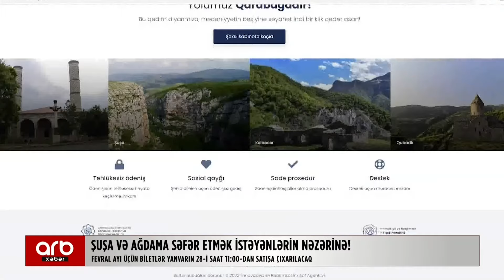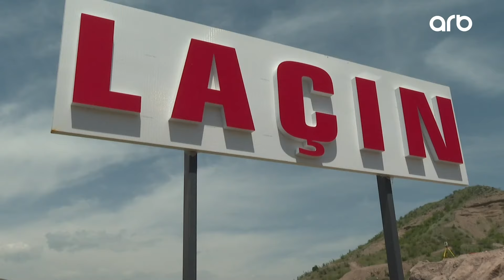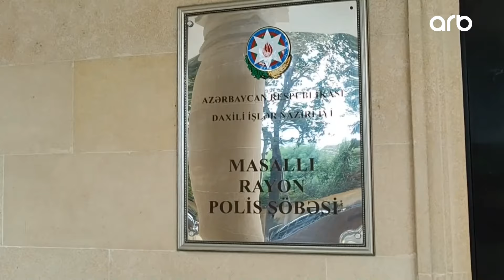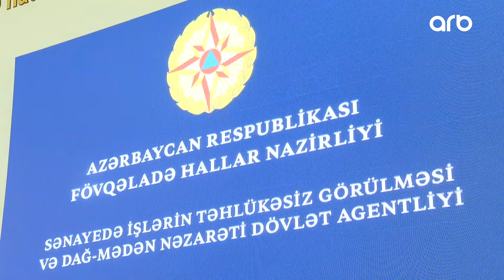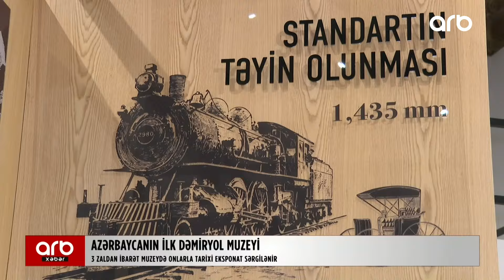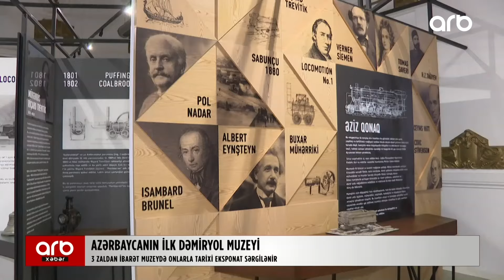ARB xəbər (25.01.2024)